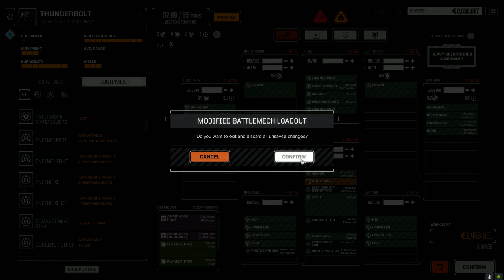Roguetech - Night Witches - Ep80